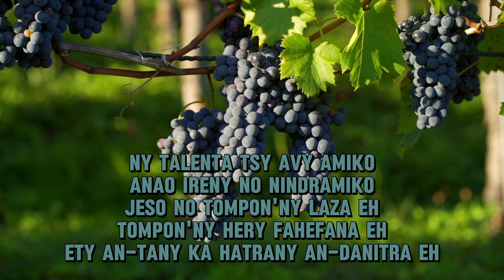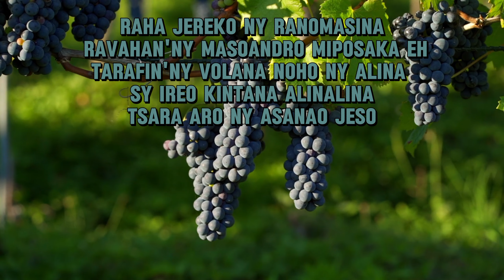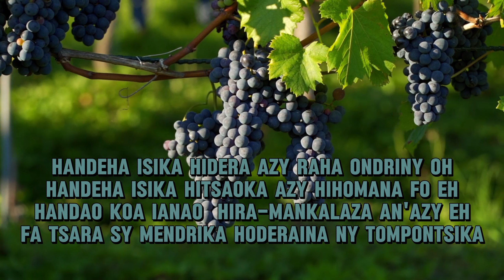Ankalazaiko anio | Ny Fanilo | Hira Fiderana | Tononkira